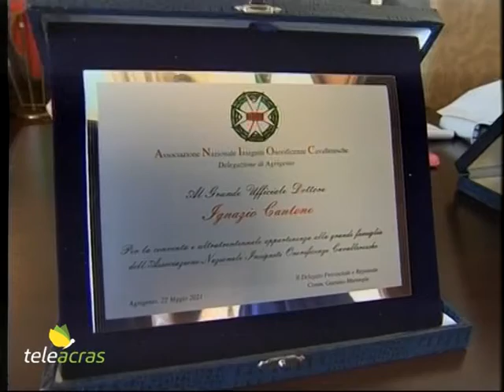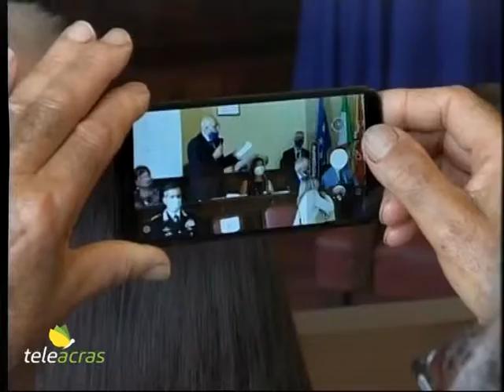Teleacras - Onorificenze per Michelangelo Taibi e Ignazio Cantone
Nella sala consiliare della Provincia di Agrigento, l’Associazione nazionale onorificenze cavalleresche, rappresentata da Paolo Cilona, ha consegnato due targhe a due soci, ovvero gli ex presidenti della Provincia di Agrigento, il commendatore Michelangelo Taibi e il grande ufficiale Ignazio Cantone…